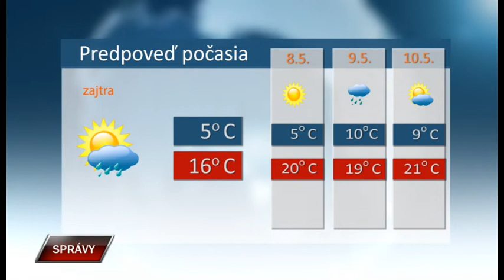Spravy 6 5 2019